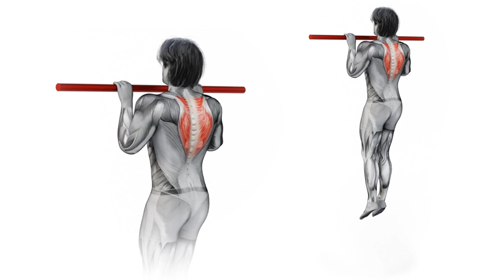How Many Pull Ups A Day Should You Do to Gain Muscle Mass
How Many Pull Ups A Day Should I Do to Build Muscles.

To build muscles through Pull-Ups is quite difficult for beginners, but beginners can benefit from this eye-opening video. In this video, I'll share some helpful tips that will really help you optimize your workout and boost performance to gain muscle mass through pull-ups. So, stick around till the end and learn how pull-ups can help you gain muscles.

✅ Best Fitness Building Book ➤ "The Simple Science of Building the Ultimate Male Body" ➤

Timestamp:
00:00 Intro
00:09 Pull Ups Benefits
00:53 Pull Ups Integrated Approach
02:53 Pull Ups Program for Muscle Gain